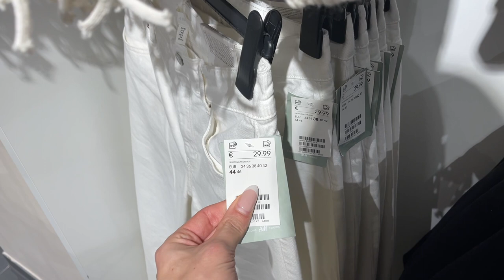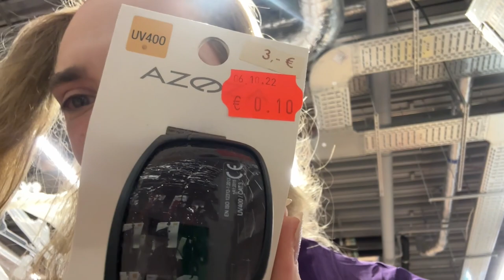Bestie kauft mein Y2K Outfit feat Serg Darling & Alex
Hey Lunaris,
In dieser Episode of OutfitSWAP ist die Kategorie: 2000/Y2K
Serg und Fabi müssen jemals ein KOMPLETTEN Look für den Jenas anderen kaufen und Alexavius Bewertet die Looks.

Wer hat den Look besser Getroffen?

▼ ▽ Social Media //

Bitte ausschließlich Business Mails!

▼ ▽ TECHNISCHE INFOS ▽ ▼

// KAMERA //
» HAUPTKAMERA für Videos & Fotos: Iphone 14 Pro Max
» Für Vlogs/Vlogsequenzen nutze ich mein phone 14 Pro Max